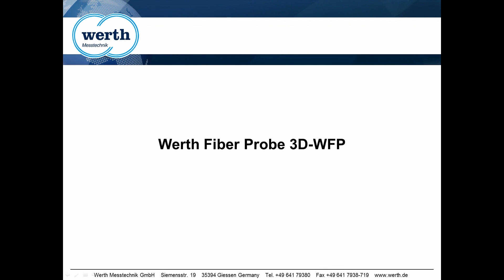Werth Fiber Probe® WFP 3D